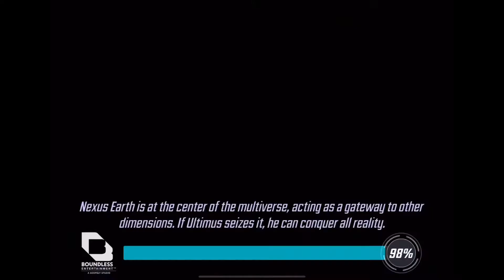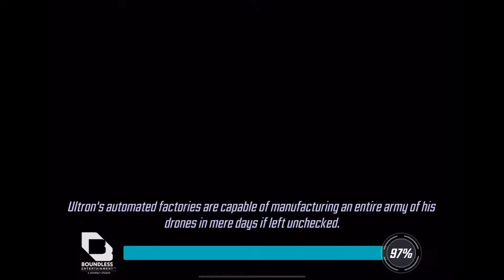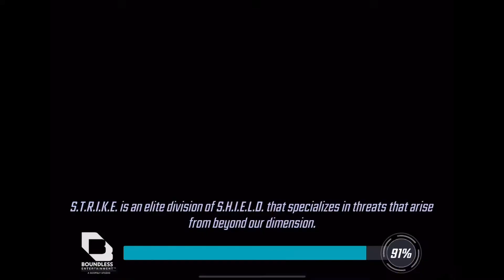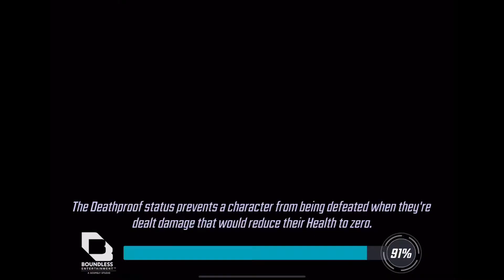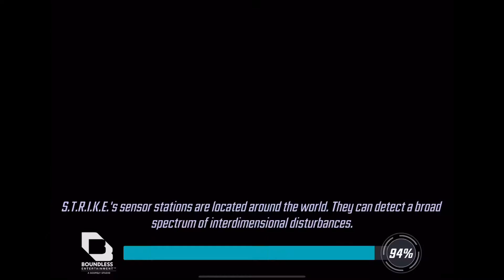Marvel Strike Force - Walkthrough part 730